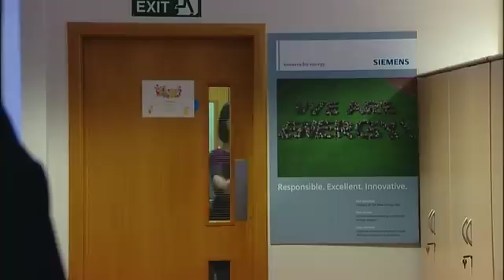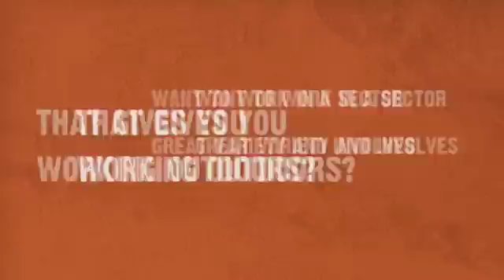Sarah, Senior Project Engineer, Siemens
Sarah is a Senior Project Engineer working at Siemens. She is currently working on construction for a sub-station in Birmingham. Listen to Sarah as she explains how she started working in the Power Sector and what opportunities are available.